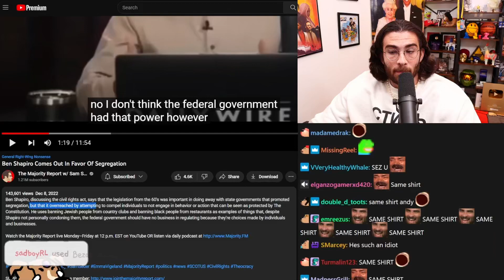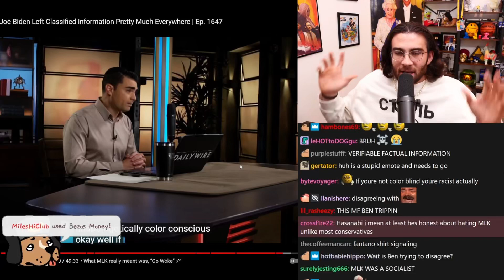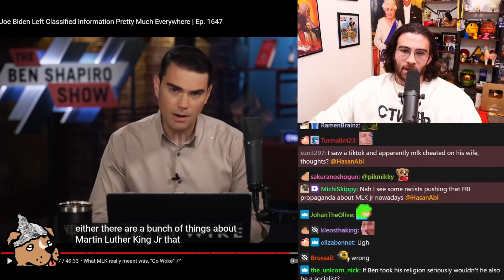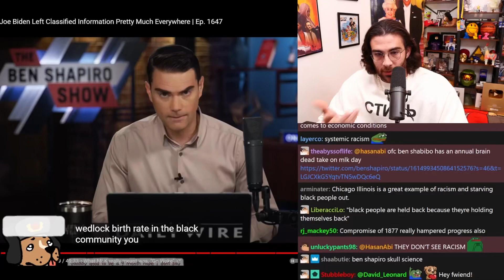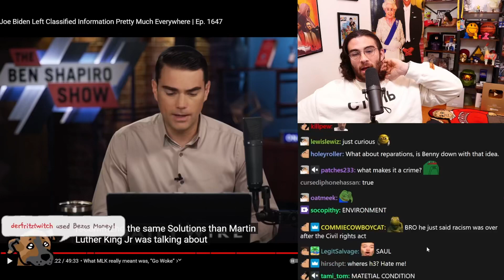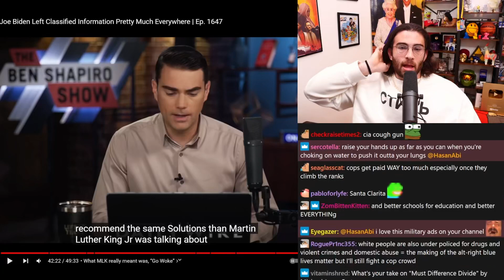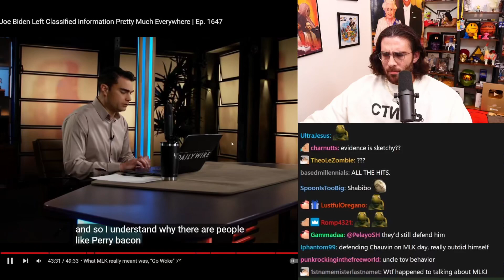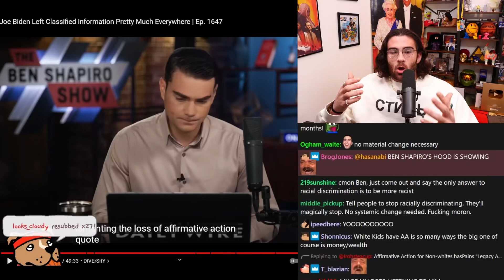Ben Shapiro's MLK Takes Are REALLY BAD...